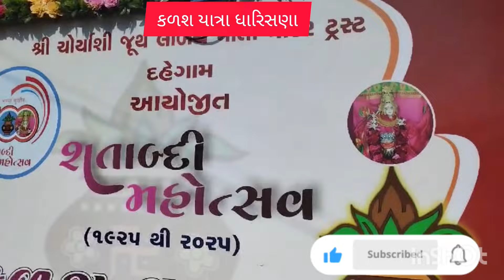કળશ યાત્રા 🙏🙏🎉🎉 ધારિસણા 🎉🎉 like and comment jay shree limbach